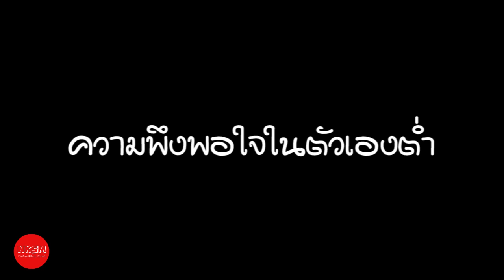คนที่ลงรูปหวานๆ ในโซเชียลมีเดียบ่อยๆ ลึกๆ แล้วมีความรู้สึกอย่างไร by Nakashima Mark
กด Like
กด Share

According to a Study, Couples Who Post a Lot About Themselves on Social Media Are Insecure